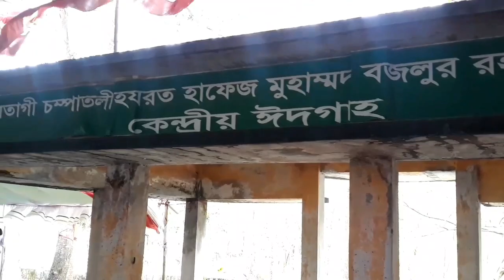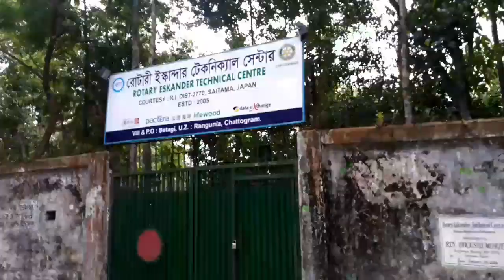পাহাড়ি পরিবেশ সুন্দরের লিলাভুমি চম্পাতলী রাংগুনিয়া চট্রগ্রাম